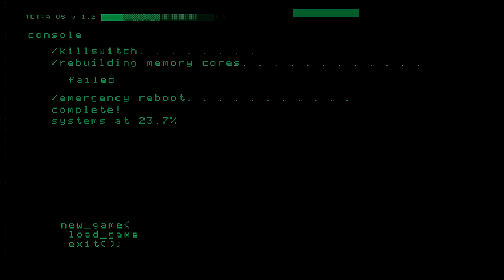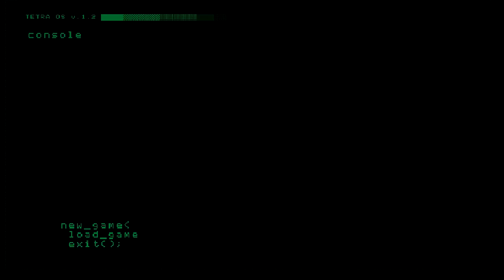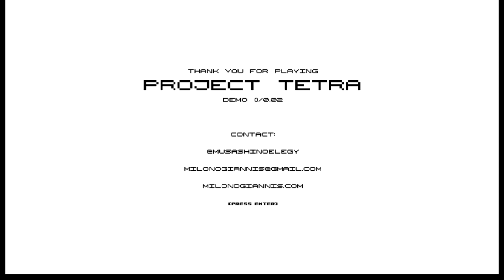I'm so Into This! - Project Tetra - Indie Game Quickie - Let's Play Gameplay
This feels like i'm playing Hyper Light Drifter again. And that's a  good thing.